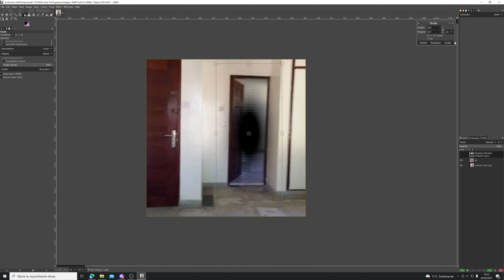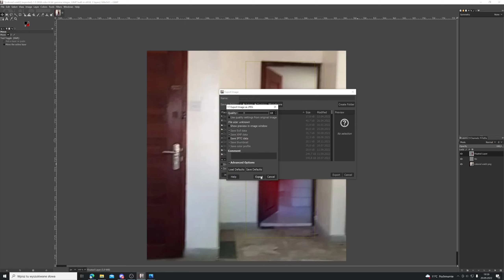Weirdcore tutorial: Making colored voids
once again tags:
Weirdcore, weirdcore tutorial, how to make weirdcore